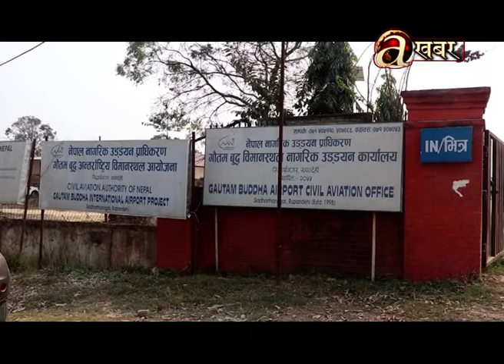Sambodhan Bishesh Lumbini - 22.02'20